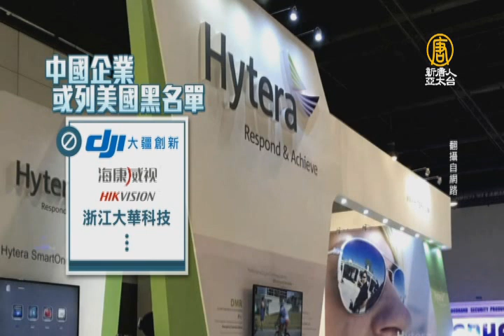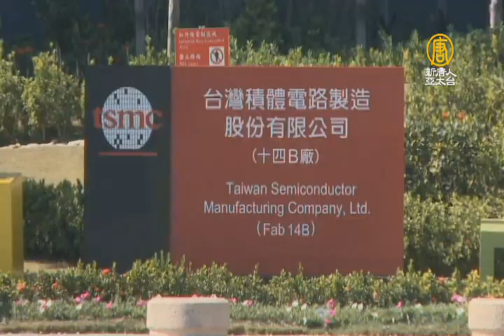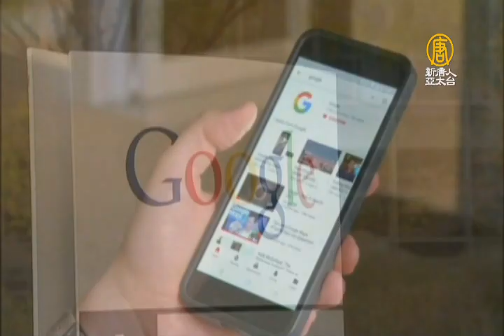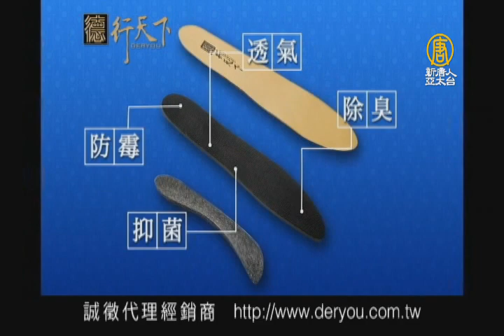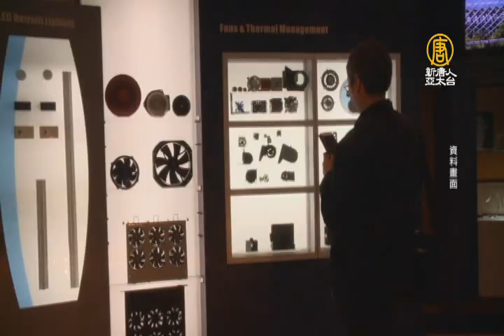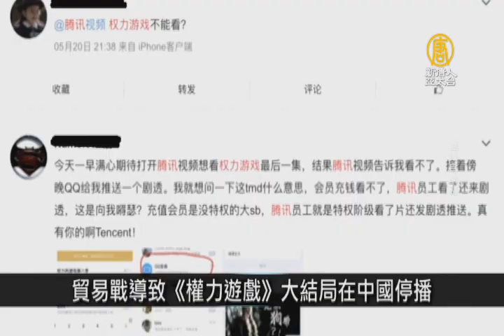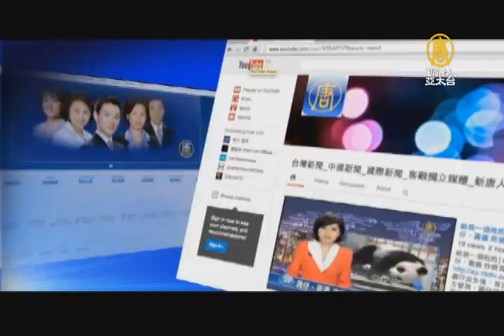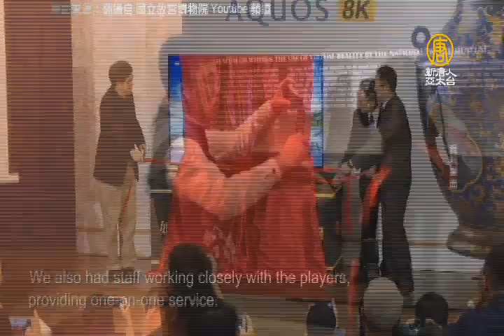【早安新唐人】5月23日早安新唐人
◎英日台電信巨頭不賣華為新機 最新名單一覽

◎從上游切斷！英大廠安謀終止與華為合作

◎台積電成華為求存關鍵 看台廠在科技戰角色

◎賴清德：民調若輸韓國瑜 支持蔡總統連任